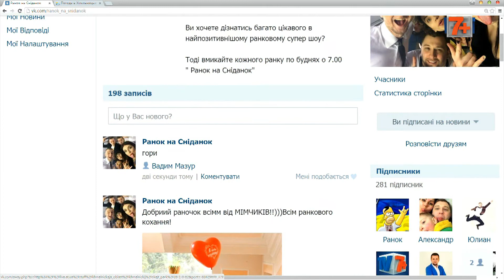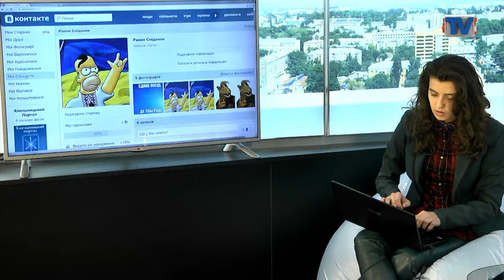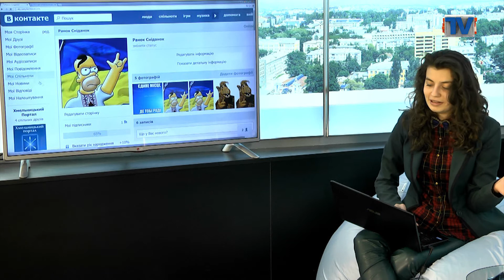Шоу “Ранок на сніданок”. 16.02.15р. Маленькі зірочки.